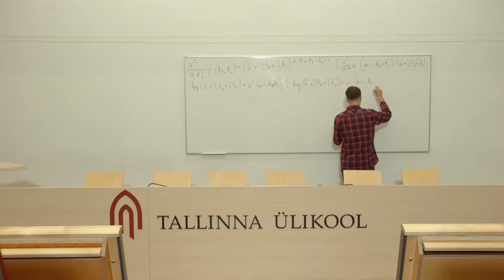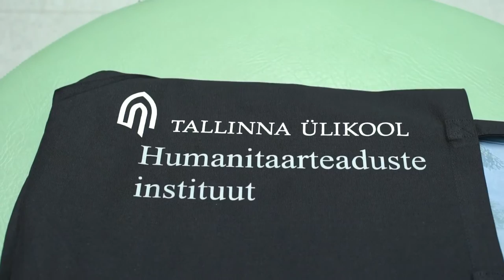Tallinna Ülikool - PLAAN A neile, kes tahavad elada targalt!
Tallinna Ülikool on suurim humanitaar- ja sotsiaalteadusi õpetav ülikool Tallinnas ja suuruselt kolmas avalik-õiguslik ülikool Eestis. Meil õpib üle 8000 üliõpilase ning töötab üle 400 õppejõu ja teadlase. Tallinna Ülikoolis omandad rahvusvahelisel tasemel kõrghariduse loomingulises ja vabas õhkkonnas.